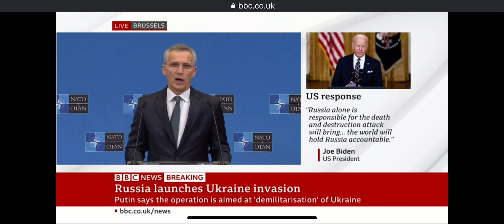Putin gets called Hitler.